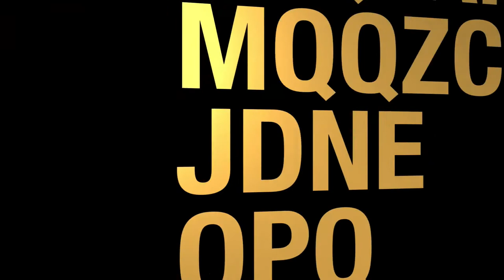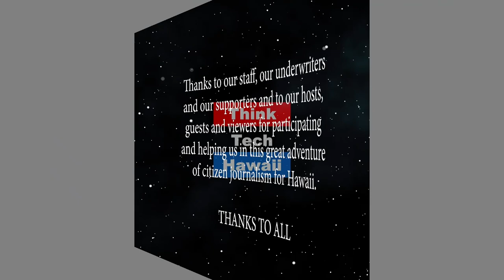Current trade negotiations in Asia (Looking To The East)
Finding U.S. Policy on trade in Asia.  Steve Zurcher lives and teaches in Japan and recently attended a trade negotiation meeting with the U.S. Embassy.  He will bring us current on U.S. trade negotiations with Japan and China. The host for this episode is Jay Fidell.  The guest for this episode is Steve Zurcher.